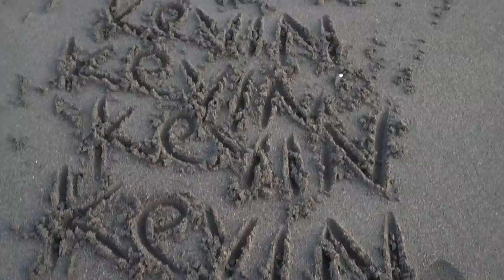The Kevin Kevin Kevin Kevin Kevin Show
I'm on a beach.